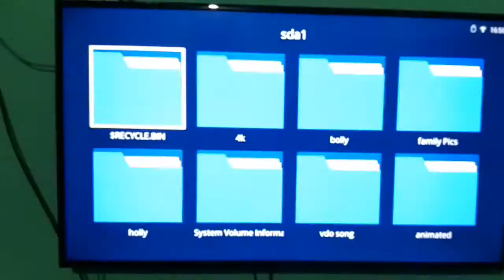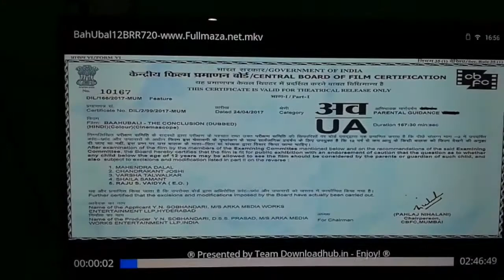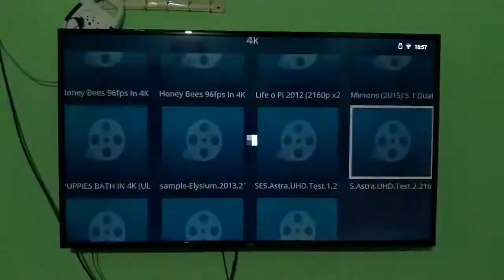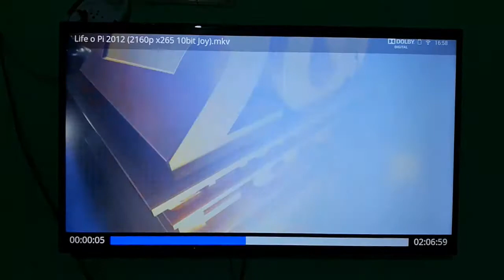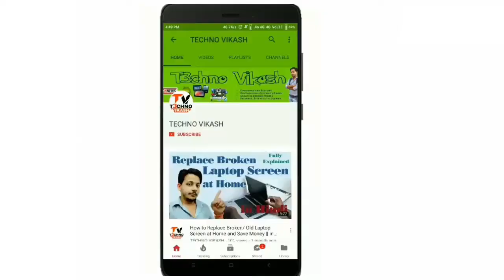How to Play 4K movies in VU 50BU116 directly through Pendrive or Hard Disk, 50BU116, VU smart LED TV